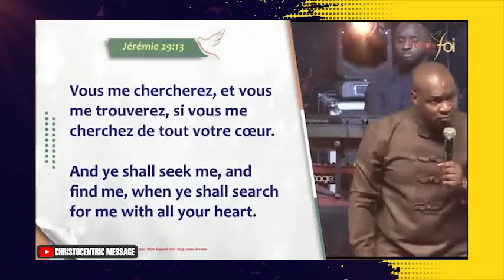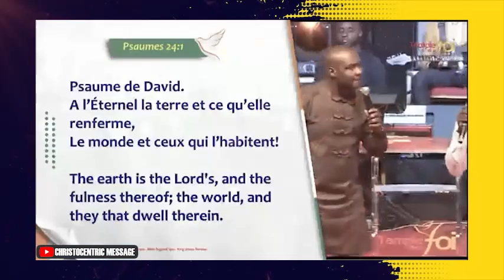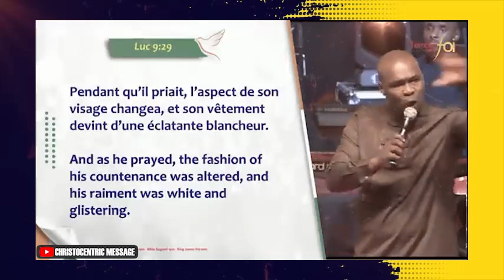WAYS TO HAVE A DEEPER INTIMACY WITH JESUS TO CHANGE YOU - APOSTLE JOSHUA SELMAN